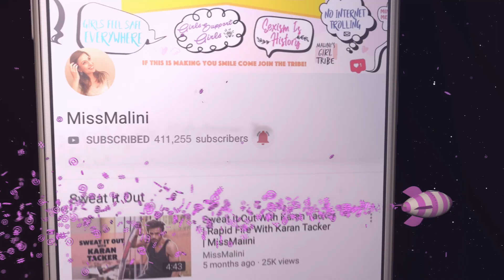Bipasha Basu Talks About Working With Her Husband Karan Singh Grover | MissMalini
Bipasha Basu talks about her new show Dangerous, working with her husband Karan Singh Grover, and why she decided to take a break from films after her marriage.